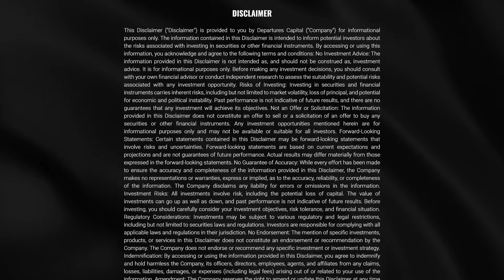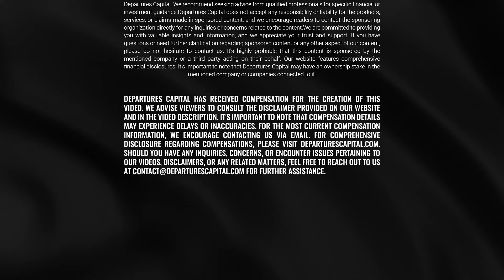ESE Is Back On An M&A Mission, CEO Interview w/ Konrad Wasiela (TSXV:ESE)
ESE Entertainment, ESE, Stock Market, ESports, Crypto, Konrad Wasiela CEO, Interview

$ESE

The content in this video is for informational, educational, and entertainment purposes only and is not to be taken as financial advice. We are not licensed financial advisors, and our comments should not be interpreted as specific recommendations to buy or sell any financial instruments. Additionally, we will never request money or personal information from our viewers.

Remember, investing involves significant risk. Do not invest more than you can afford to lose. Trading and investing come with no guarantees. Our content is based on data from sources believed to be reliable, but accuracy and completeness cannot be guaranteed. Therefore, our content should not be seen as tailored investment advice. We may hold or transact in securities mentioned in our content. We might also have received compensation from the companies discussed.

Always conduct your own research and due diligence. Be informed and cautious with your investment decisions!

This video does not constitute investment advice. Each viewer is encouraged to consult with his or her individual financial professional and any action a viewer takes as a result of the information presented here is his or her own responsibility. This video is not a solicitation for investment, or a recommendation to buy or sell any security. Departures Capital Inc. holds 0 shares in this company at the date of publishing.